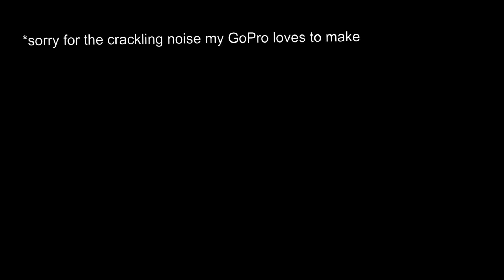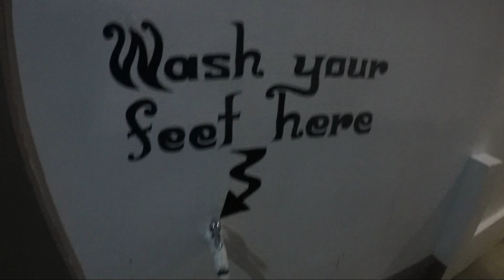EL NIDO PALAWAN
Took a trip down South East Asia and landed in the Philippines!